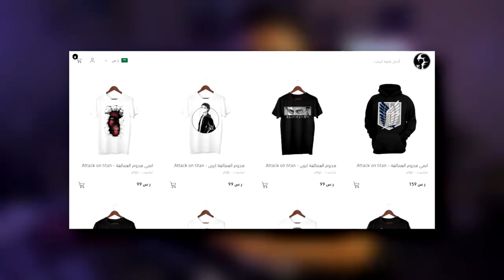مراجعة هجوم العمالقة الجزء الرابع البارت الثاني الحلقة 10 | Attack On Titan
لاتنسى تطلب تيشرتك من متجر إدو :
كود الخصم : Wajeeh